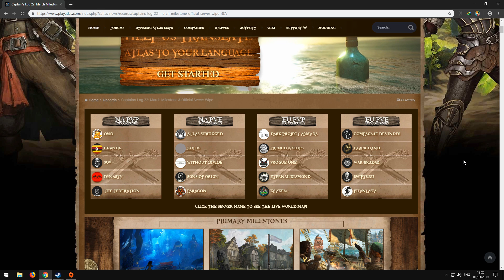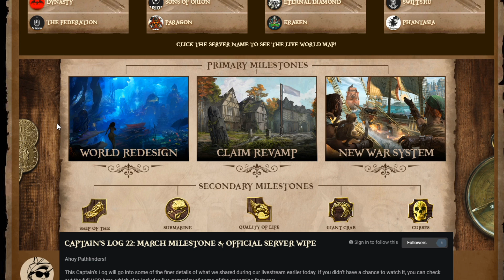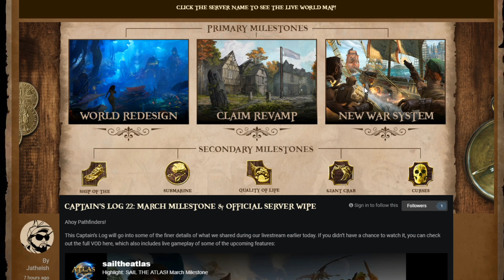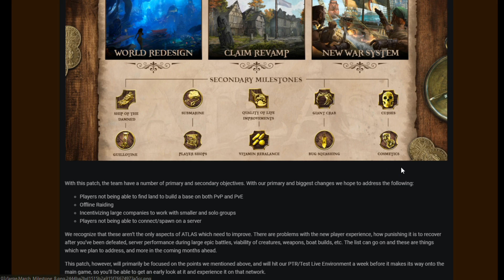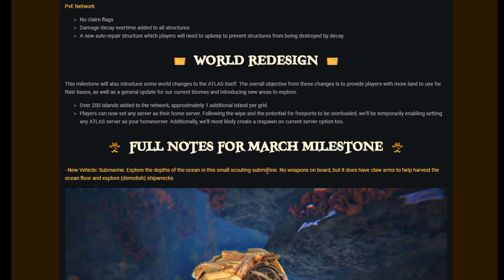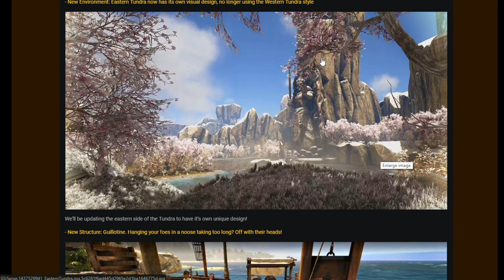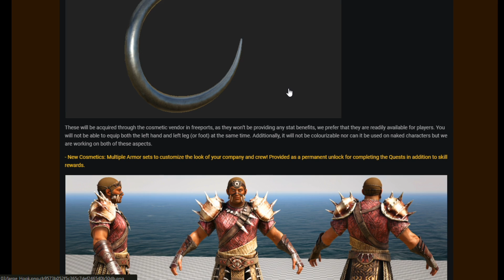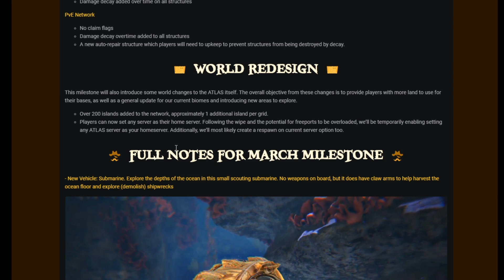BERITA ATLAS BULAN MARET (KAPAL SELAM, DLL)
Video berita seperti ini aku buat 1-2-3 Bulan sekali, tergantung Update nya kalau bagus aku bakal Post lagi..

Kalau ada Kritik dan Saran Comment aja ..